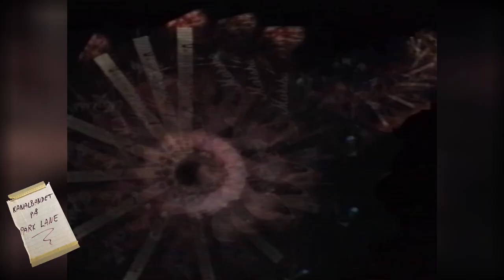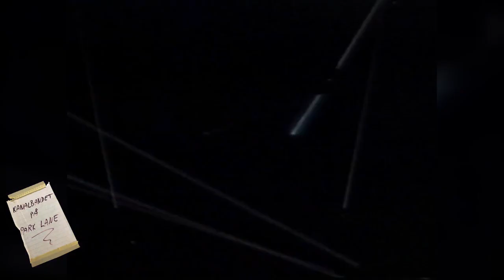Kanalbandet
Kanalbandet från TV21, spelar på Park Lane Göteborg

Bandet:
Kristin Gramnäs - sång
Magdalena Bylund - sång
Katarina Häger- sång
Thomas Kjell - gitarr
Niklas Forslund - sång
Nils von Matern - trummor
Paul Jansson - bas
Jens Thelander - percussion
Hasse Olsson - keyboard
Lars Franzino - gitarr

Publiksång:Staffan Falkenström